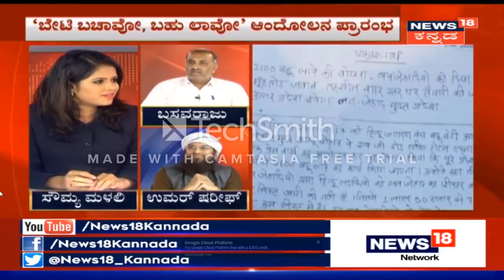Debate on Love Jihad | Kannada | News 18 Kannada | Full Episode